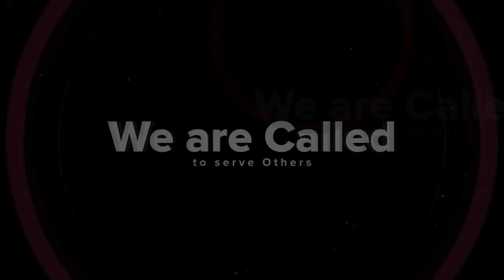20 Yr Development Plan Ps Bernard J Kirabira